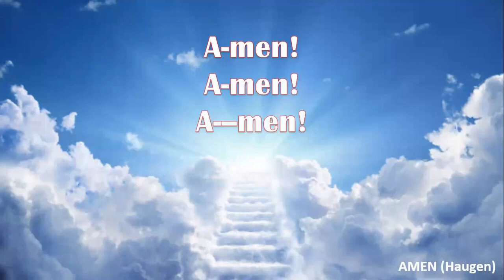AMEN (M. Hangen)